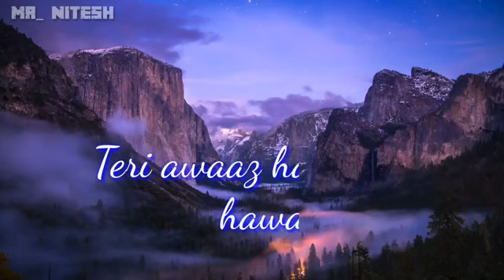mere sansho me basi khusbu teri tu...... nice status 😘😍😘😙😚🤗🤗😊😍